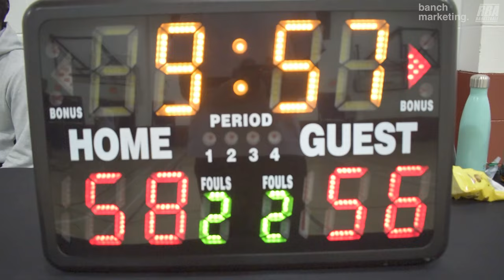2024 Vancouver Spring Comp League - Best BC vs The Party - Roundball BC Mens Basketball League